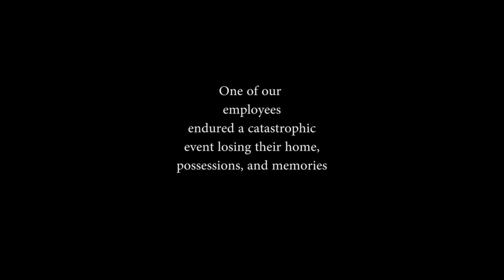Twin Vee Employee GoFund Me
Hello Everyone,
We are asking for help to support one of our team members here at Twin Vee. Diakel Dumont, along w/his wife Annette plus young son Yaikel, lost everything in a devastating house fire on Friday, October 4th. Please help us to get this family the necessary items they so desperately need.

The Twin Vee Team